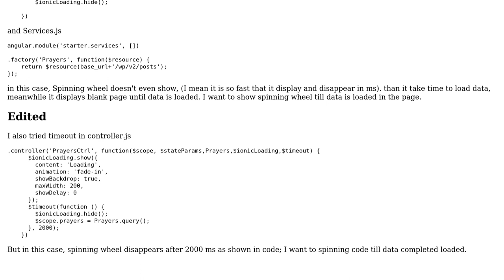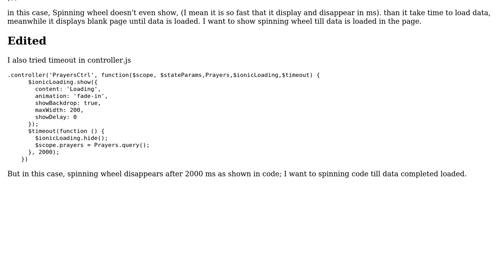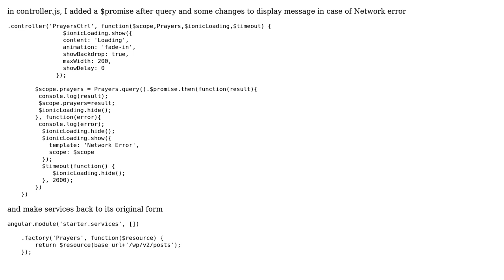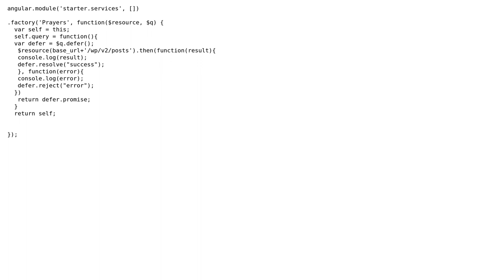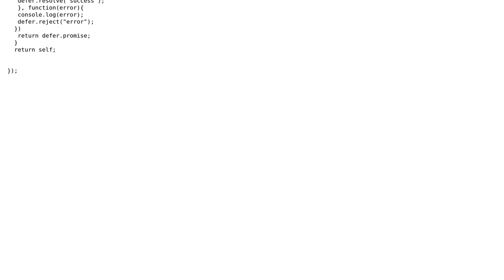Show Ionic loading till data loaded (3 Solutions!!)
Show Ionic loading till data loaded

With thanks & praise to God, and with thanks to the many people who have made this project possible! | Content (except music & images) licensed under CC BY-SA | Music | Images & others | With thanks to user Steve Carey user Muhammad Faisal Iqbal user Anil kumar and the Stack Exchange Network Trademarks are property of their respective owners. You are responsible for your own actions.